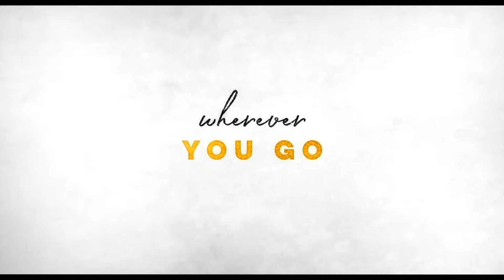Берлин,я тебя люблю на Английском/BERLIN, I LOVE YOU Official Trailer 2019